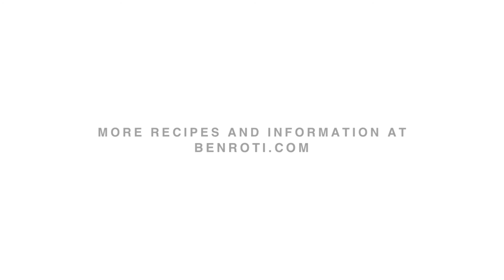Making Terra Sigillata | Ben Roti Ceramics 2021